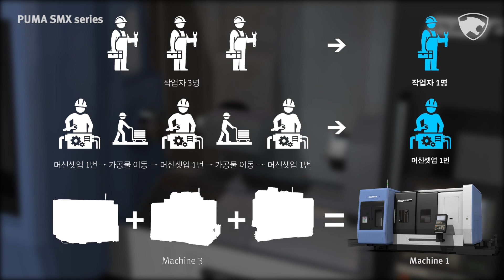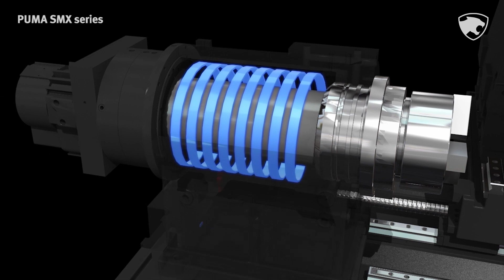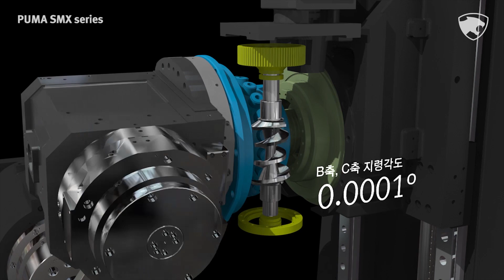두산 l PUMA SMX 시리즈 l CNC l 멀티태스킹 l 3D 모델링 l 복합가공 l 고생산성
멀티 태스킹 터닝 센터, PUMA SMX series에 대한 자세한 정보를 아래 링크를 통해서 확인해보시기 바랍니다. (제품 알아 보기